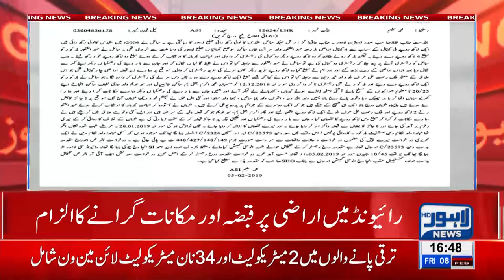FIR lodged against former PMLN minister over land grabbing